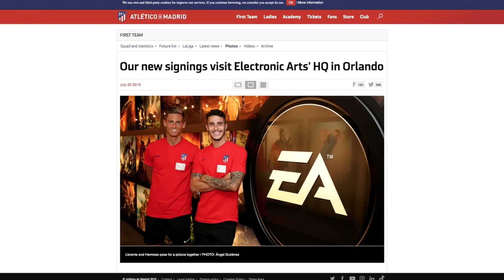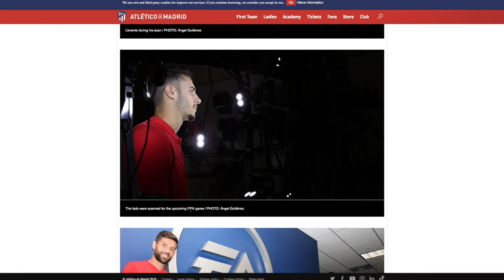FIFA 20 - Atletico Madrid Players Scanned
In This Video i talk about some Atletico Madrid players getting scanned for new faces in FIFA 20.